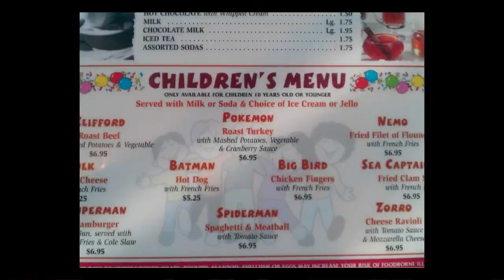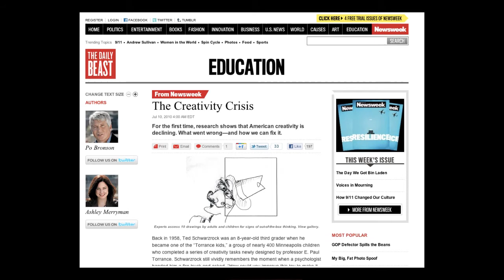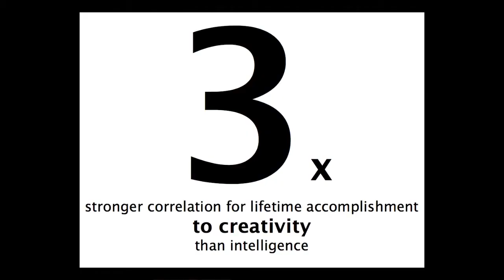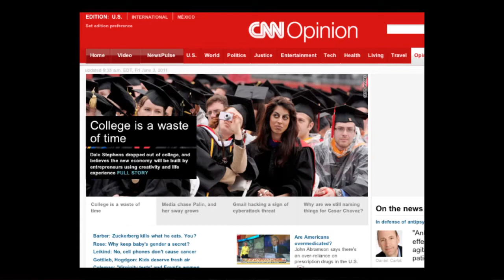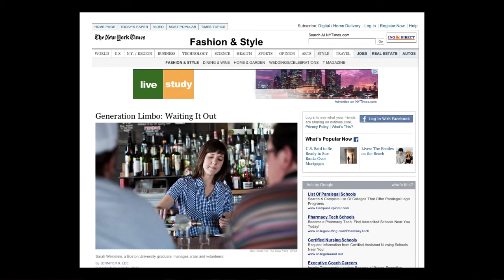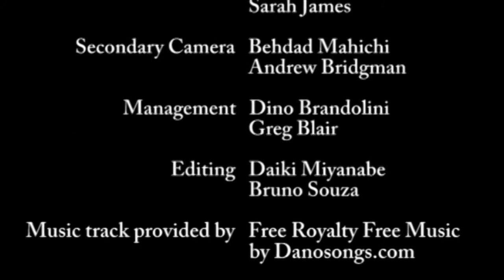TEDxKids@BC - Dale Stephens - From Snow Men to Social Movements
At 19, Dale Stephens leads UnCollege, the global social movement changing the notion that college is the only path to success. In May 2011, Dale was selected out of hundreds individuals around the world as a Thiel Fellow. The Thiel Fellowship recognizes the top global changemakers under the age of twenty. He is a sought-after education expert appearing on major news networks including CNN, ABC, NPR, CBS, and Fox. Stephens' first book, Hacking Your Education: Tune in, Opt out, Start up, will be published by Perigee/Penguin in early 2013.

I never went to prom. I missed out on middle school drama. While my peers sat in class, I found mentors, built businesses, worked in Silicon Valley, constructed a library, and lived in France. I created my education from the world around me. Hacking my education prepared me with the 21st century skills -- initiative, passion, hustle, and motivation -- to thrive in our modern global economy.

ABOUT TEDxKIDS@BC

ABOUT TEDx